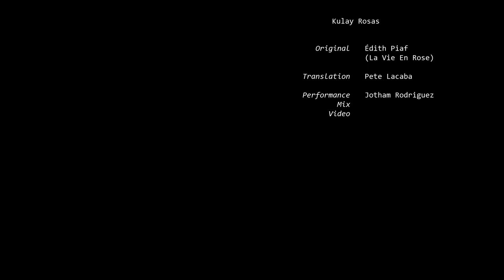Kulay Rosas (La Vie En Rose) salin ni Pete Lacaba | Jotham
Kulay Rosas (La Vie En Rose)

Original by Édith Piaf
Translated by Pete Lacaba

Performance, mix, and video by Jotham Rodriguez